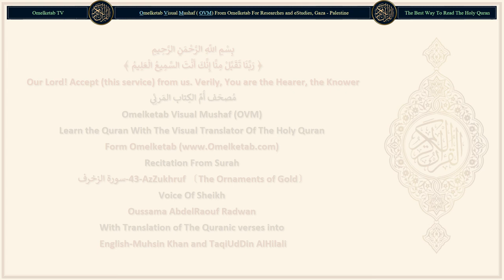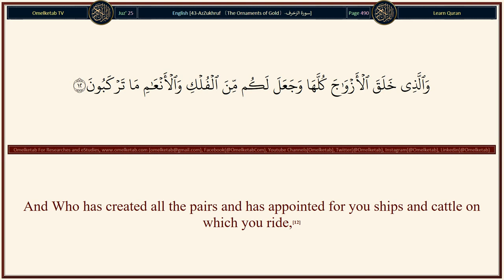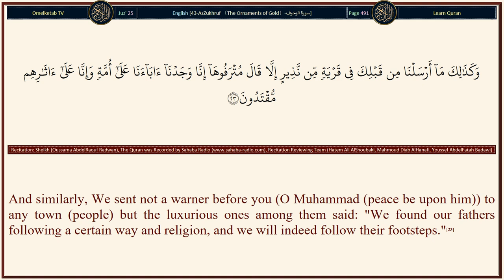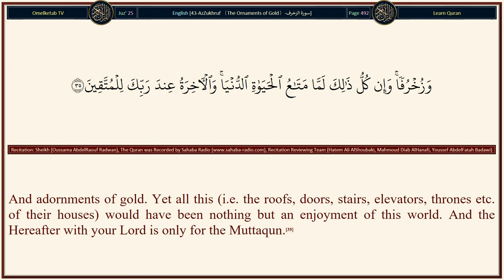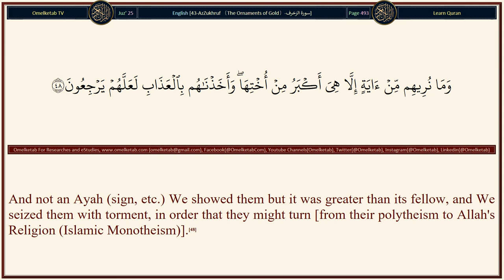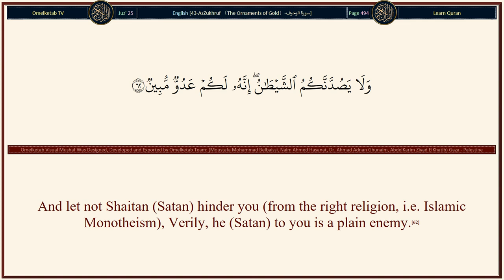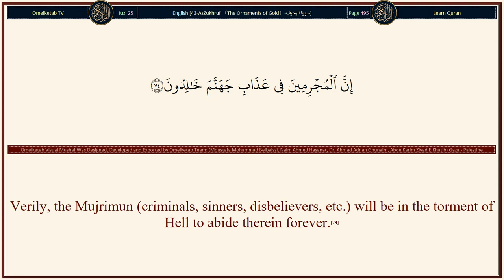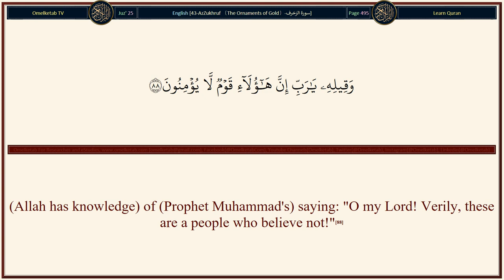43 AzZukhruf 〔The Ornaments of Gold〕 سورة الزخرف English Muhsin Khan and TaqiUdDin AlHilali Radwan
43-AzZukhruf 〔The Ornaments of Gold〕-سورة الزخرف-English-Muhsin Khan and TaqiUdDin AlHilali-Radwan... [Ha-Mim. [These letters are one of the miracles of the Quran, and none but Allah (Alone) knows their meanings].(1)By the manifest Book (that makes things clear, i.e. this Quran).(2)We verily, have made it a Quran in Arabic, that you may be able to understand (its meanings and its admonitions).(3)And Verily, it (this Quran) is in the Mother of the Book (i.e. Al-Lauh Al-Mahfuz), before Us, indeed Exalted, full of Wisdom.(4)Shall We then (warn you not and) take away the Reminder (this Quran) from you, because you are a people Musrifun(5)And how many a Prophet have We sent amongst the men of old.(6)And never came there a Prophet to them but they used to mock at him.(7)Then We destroyed men stronger (in power) than these, and the example of the ancients has passed away (before them).(8)And indeed if you ask them, "Who has created the heavens and the earth?" They will surely say: "The All-Mighty, the All-Knower created them."(9)Who has made for you the earth like a bed, and has made for you roads therein, in order that you may find your way,(10)And Who sends down water (rain) from the sky in due measure. Then We revive a dead land therewith, and even so you will be brought forth (from the dead),(11)And Who has created all the pairs and has appointed for you ships and cattle on which you ride,(12)In order that you may mount firmly on their backs, and then may remember the Favour of your Lord when you mount thereon, and say: "Glory to Him who has subjected this to us, and we could never have it (by our efforts)."(13)And verily, to Our Lord we indeed are to return!(14)Yet they assign to some of His slaves a share with Him (by pretending that He has children, and considering them as equals or co-partners in worship with Him). Verily, man is indeed a manifest ingrate!(15)]

Surah Name: 43-AzZukhruf 〔The Ornaments of Gold〕-سورة الزخرف